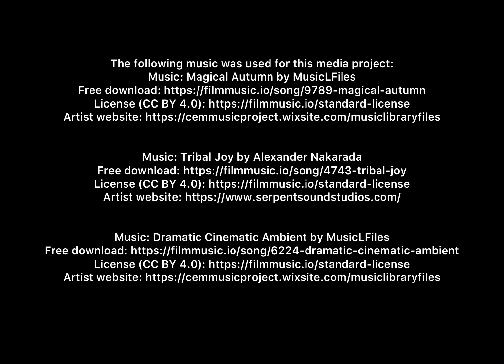Magic Garden with resource checklist